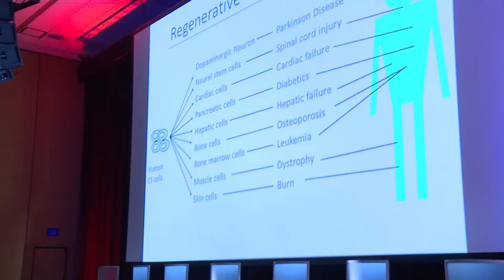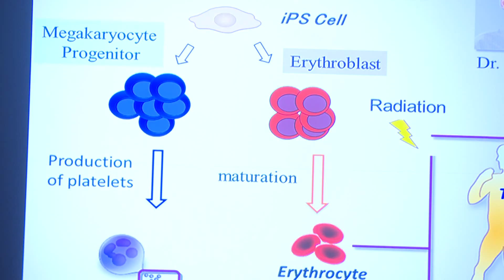State-of-the-Art Address on Stem Cells - World Transplant Congress 2014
Transplantation TV covered the State-of-the-Art Address on Wednesday, July 30th at WTC 2014 at Moscone West in San Francisco, CA. The talk was delivered by Shinya Yamanaka, MD, PhD, Senior Investigator at the Gladstone Institutes and Director and Professor at the Center for iPS Cell Research and Applications (CIRA), Kyoto University and a Nobel Laureate. Dr. Yamanaka talked about characteristics of induced pluripotent stem cells.  He also describes the future potential for these stem cells.